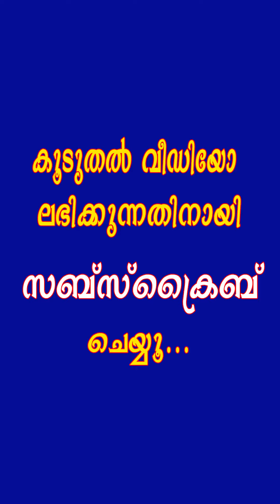ഇവള് രണ്ടും കല്പിച്ചാണല്ലോ ദൈവമേ 😡 എനിക്ക് കണ്ട്രോൾ തരണേ 😜Tik Tok Funny Malayalam | New Moj Videos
ഇവള് രണ്ടും കല്പിച്ചാണല്ലോ ദൈവമേ 😡 എനിക്ക് കണ്ട്രോൾ തരണേ 😜
Tik Tok Funny Malayalam | New Moj Videos

About Tik Kik app:
About Vigo Video app:
About Roposo app:
About Moj App:
Moj is India’s own short video app - a new stage to show your flaming talent to the world out there. People from all over the world gather on Moj app to meet interesting people and watch interesting short videos. Get a chance to meet tens of millions of talented artists from around the world on Moj app, but also get to make friends with young people from your city or near you!